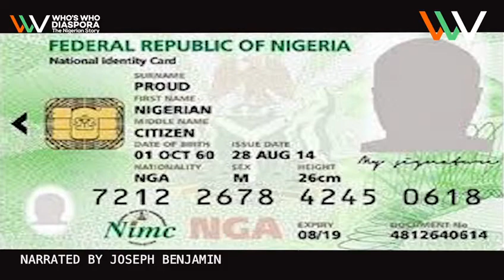Who's Who Diaspora: The Nigerian Story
Who's Who Diaspora: The Nigerian Story featuring Nia Black, Jane Udoewa, Edidiong Obot, Segun Adeyina, Joan Nwosu, Kelechukwu Onwukamike, Linda Anukwuem, Lukmon Kalejaiye/President of the Nurses Association-Long Island and Madame Patience Ndidi Key/Chairman of the Board of Directors for Nigerians in Diaspora Organization Americas. Narrated by award-winning Actor Joseph Benjamin and produced by the acclaimed Robert Peters.